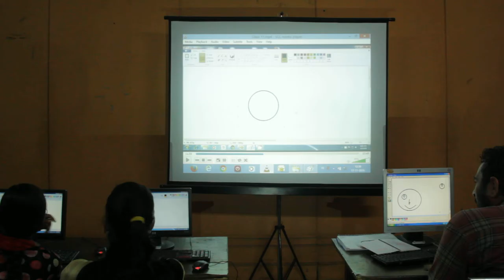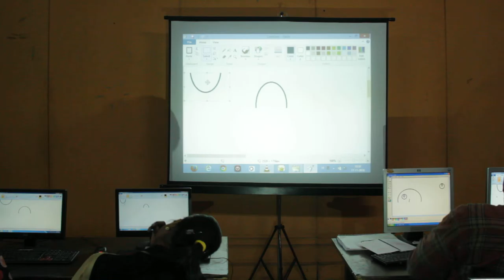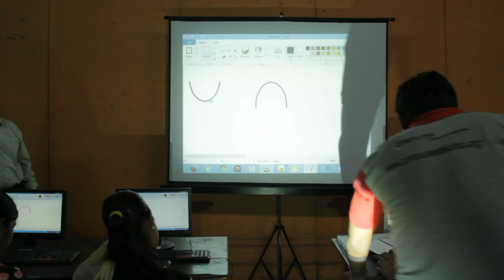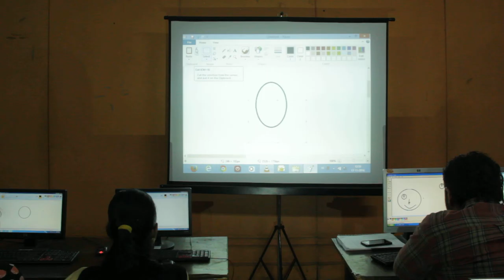First Trainers Training Day 4 Session 1 Part 7